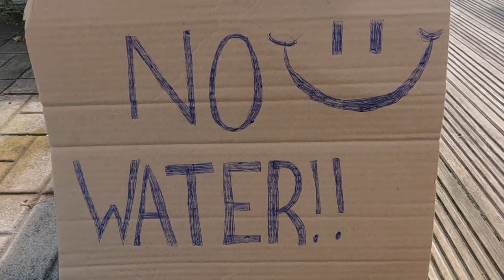Dogs FIRST pool PARTY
We bought our bull terrier and puppy Labrador a paddling pool. They both loved the pool party and we can not wait to do it again with them.